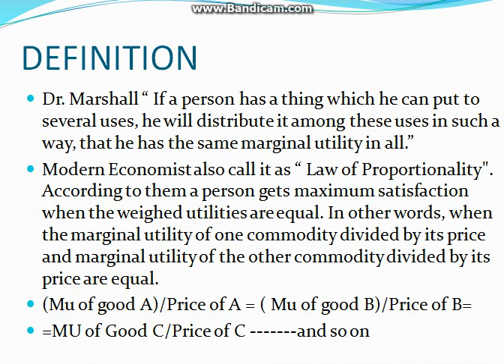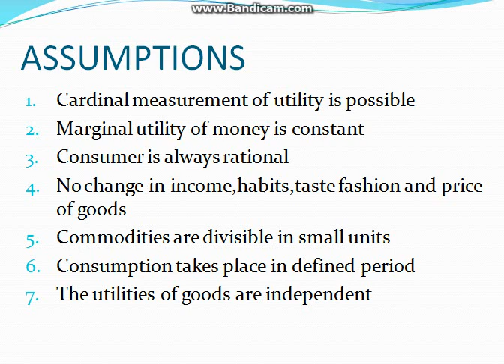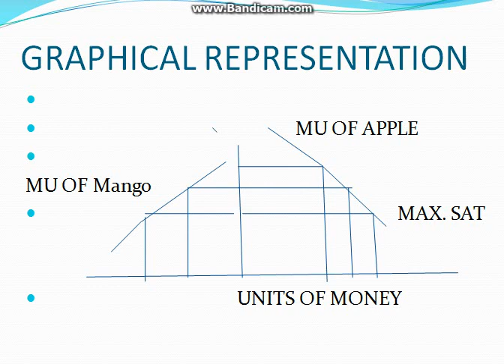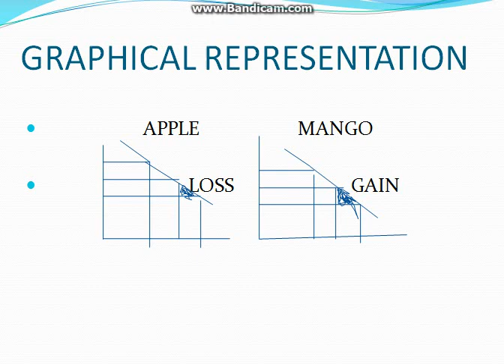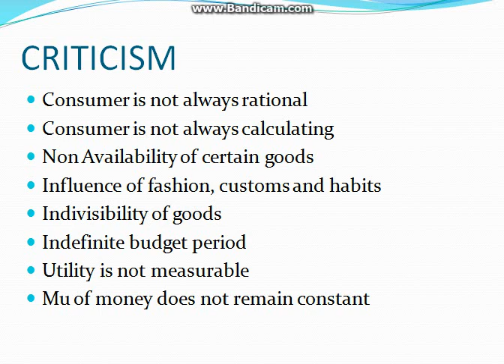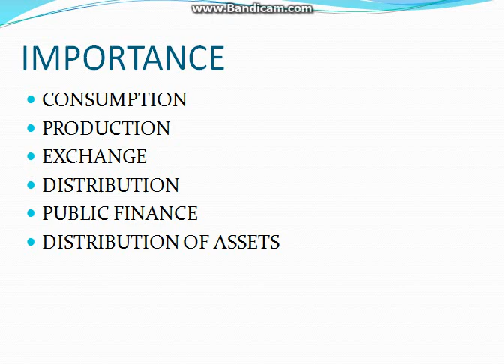LAW OF EQUIMARGINAL UTILITY MICRO ECONOMICS